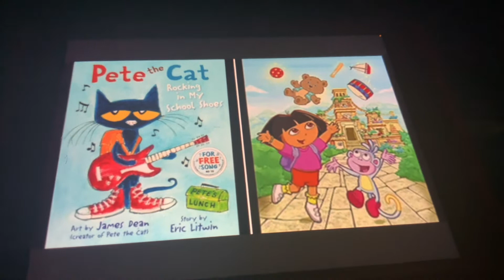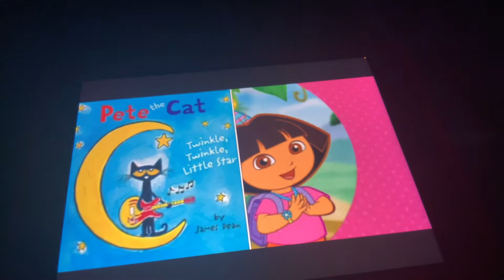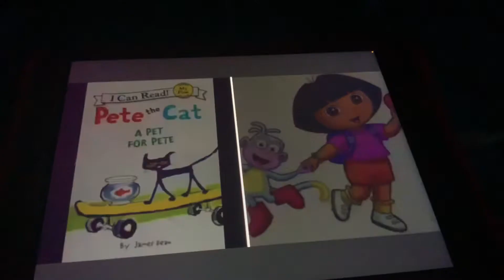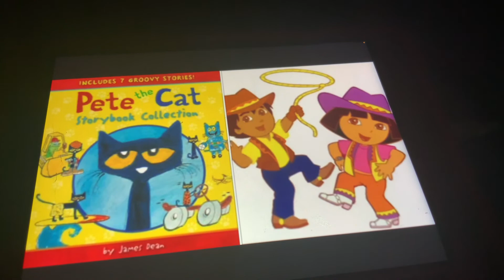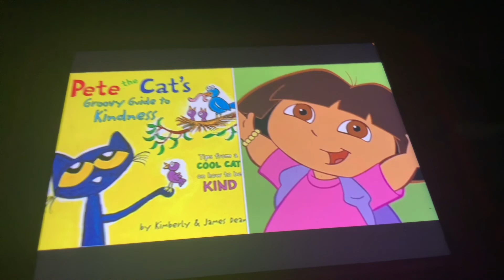MERGED - Pete The Cat and Dora The Explorer Don’t Wanna Know